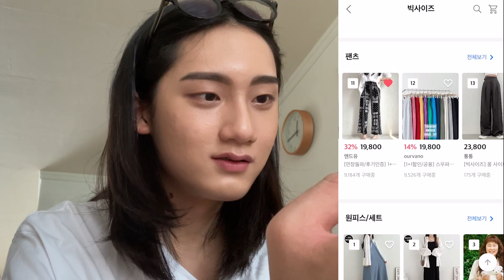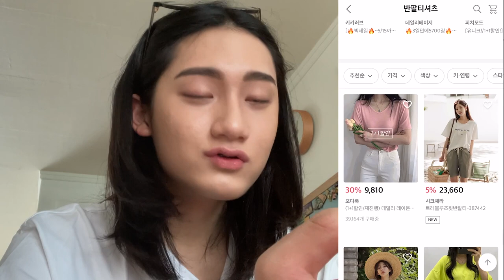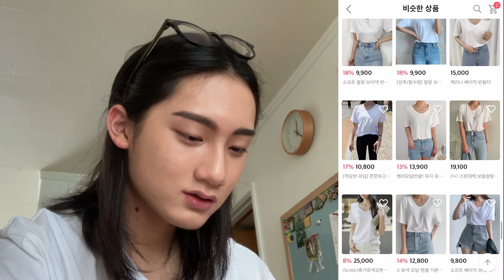185 장발남 에이블리에서 옷 사보기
오랜만에 영상입니다! 사실 더 빨리 올리고 싶었는데 배송 기다리느라 쪼금 더 오래걸렸네요🥲 이번 영상은 뭔가 좀 재밌게 나온거 같아 기분이 좋습니다! ㅎㅎㅎ  즐거운 시청 바랍니다!